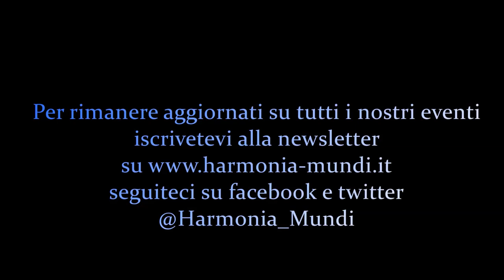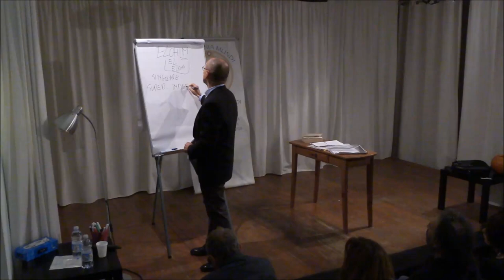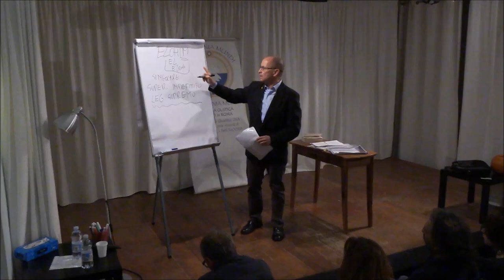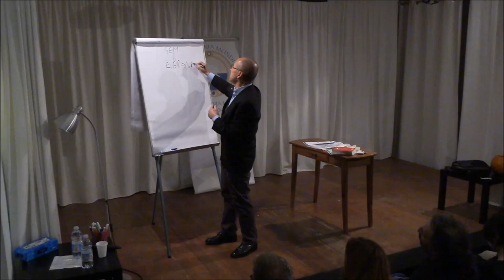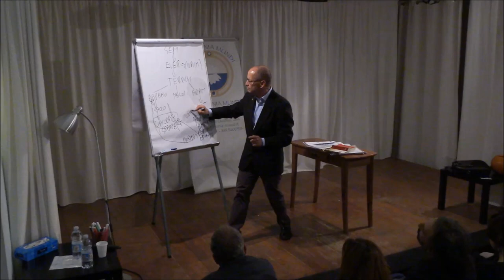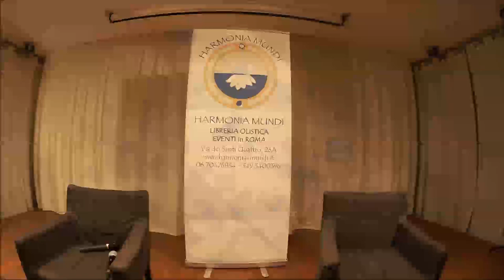Harmonia Mundi presenta: Mauro Biglino - L'Invenzione di Dio - Conferenza (II Parte) Roma 20/1/16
Si può scrivere un libro su Dio utilizzando una lingua che non contiene neppure il termine Dio? Si può parlare di eternità utilizzando una lingua che non contiene neppure il termine eternità? Si può parlare di creazione dal nulla usando una lingua che non possiede neppure un verbo con quel significato?